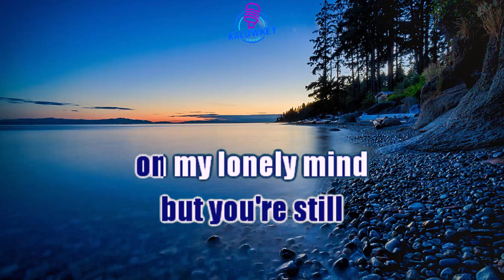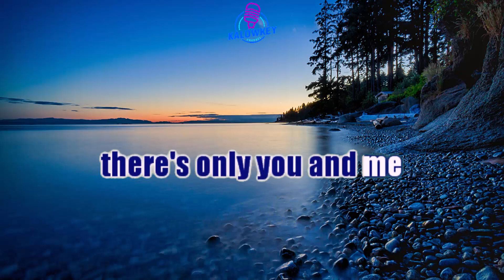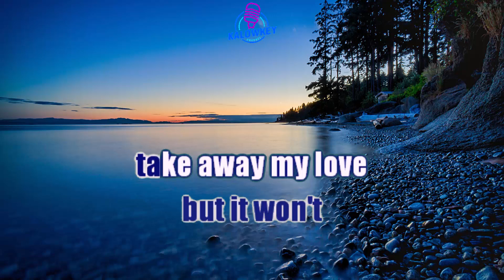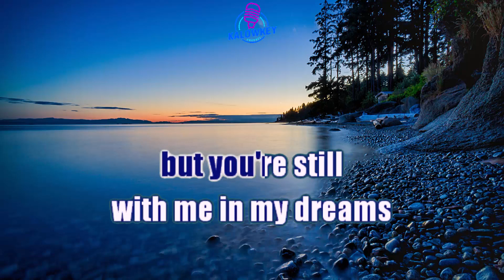3 Doors Down - Here Without You (Karaoke Female Key Nada Wanita +4)